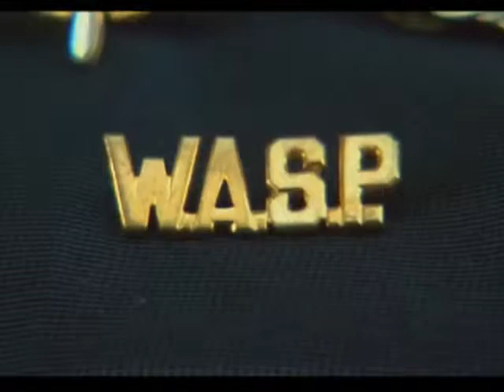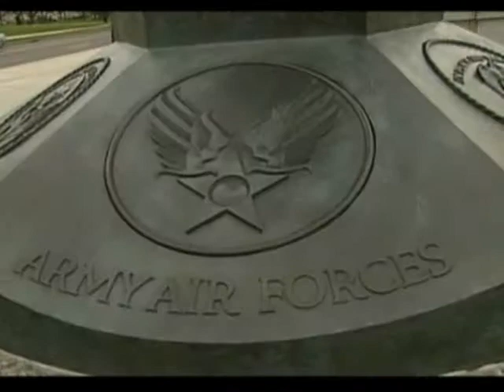THE LOVE OF FLIGHT - Part 1 - RECON - Military Videos - The Pentagon Channel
They flew for the love of country and love of flight. They were the Women Air Foce Service Pilots of World War II. This is thier story.

for Army Food Service Operations, Navy Culinary Specialists, Air Force Services, Marine Corps Food Service Specialists, and Coast Guard Food Service Specialists.